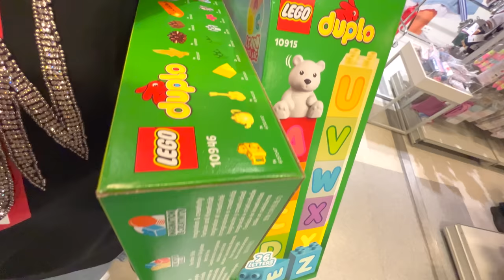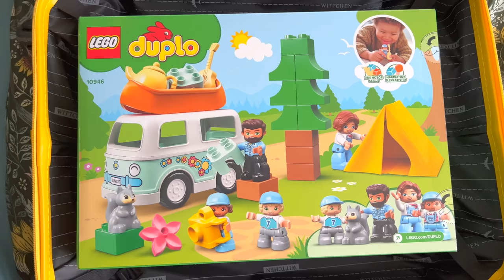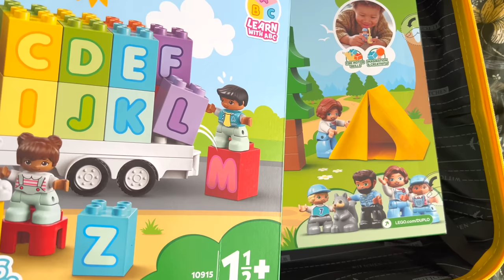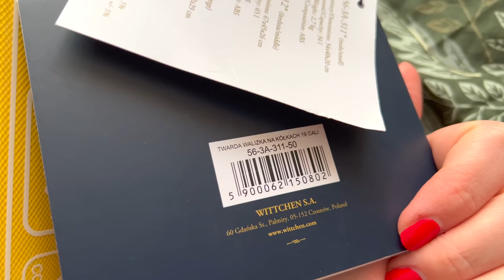PRZYGOTOWANIA DO WYJADZU, ZAKUPY WITTCHENN, SMYK, MEDICINE | VLOGMAS 2022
Przygotowania do wyjazdu na święta. Shopping w Wittchenn, smyku, medicine i Rossmannie.